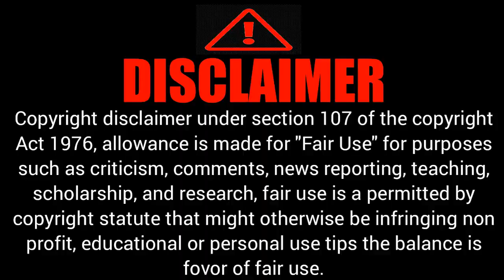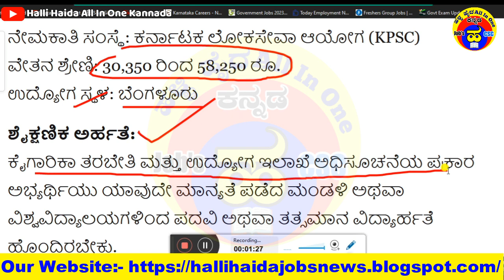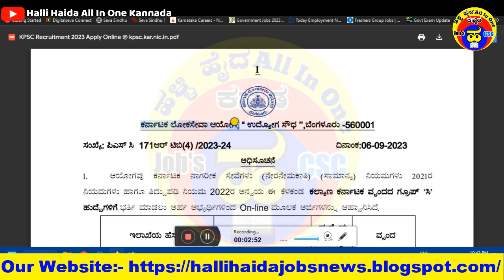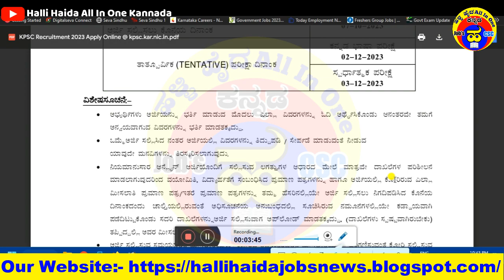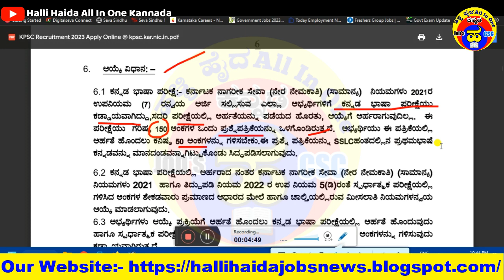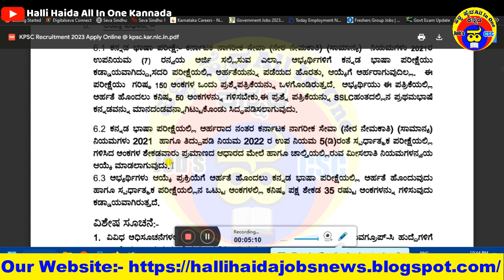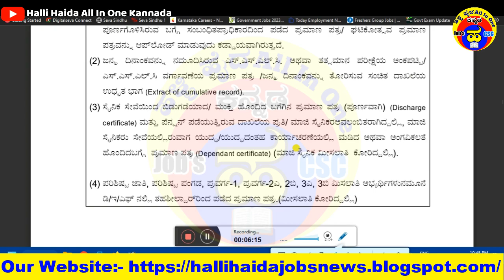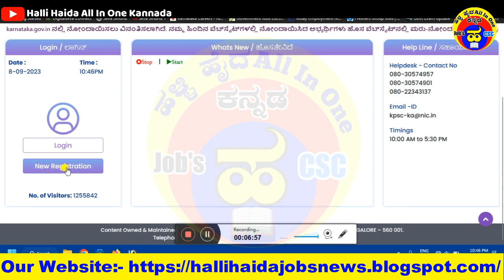KPSC Recruitment 2023|ಕೈಗಾರಿಕಾ ತರಬೇತಿ & ಉದ್ಯೋಗ|ಕರ್ನಾಟಕ ಲೋಕಸೇವಾ ಆಯೋಗ|Karnataka govt jobs 2023|PUC Pas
kpsc hostel superintendent recruitment 2023 online form kaise bhare,
kpsc group c recruitment 2023,
how to apply kpsc group c recruitment 2023,
kpsc data entry operator recruitment 2023,
kpsc recruitment 2023 last date,
kpsc fda sda recruitment 2023,
kpsc hostel superintendent recruitment 2023 online form for 500 post,
kpsc fireman recruitment 2023,
how to apply for kpsc recruitment 2023,
fireman recruitment 2023 kpsc,
kpsc hostel superintendent recruitment 2023,
kpsc hostel superintendent recruitment 2023 kya hota hai,
kpsc recruitment 2023 inspector,
kpsc labour inspector recruitment 2023,
kpsc je recruitment 2023,
kpsc job recruitment 2023,
kpsc junior accounts assistant recruitment 2023,
jkpsc assistant professor recruitment 2023,
jkpsc new recruitment 2023,
jkpsc lecturer recruitment 2023,
jkpsc forest department recruitment 2023,
jkpsc assistant professor recruitment 2023 syllabus,
jkpsc kas recruitment 2023,
kpsc recruitment 2023 kannada,
kpsc recruitment 2023 karnataka,
kpsc kas recruitment 2023,
kpsc recruitment 2023 notification pdf,
kpsc new recruitment 2023,
kpsc recruitment 2023 online apply,
kpsc account assistant recruitment 2023 online apply,
upsc obc recruitment 2023,
kpsc recruitment 2023 puc,
upcoming kpsc notification 2023,
kpsc exam notification 2023,
kpsc kas notification 2023,
kpsc rto recruitment 2023,
kpsc sda recruitment 2023,
kpsc typist recruitment 2023,
upcoming kpsc recruitment 2023,
ukpsc recruitment 2023,
ukpsc new recruitment 2023,
ukpsc je recruitment 2023,
uksssc lab assistant recruitment 2023,
uppsc polytechnic lecturer recruitment 2023,
uppsc ro aro recruitment 2023,
ukpsc assistant accountant recruitment 2023,
uppsc civil judge recruitment 2023,
upcoming kpsc notification 2022,
kpsc upcoming notification 2023,
upcoming govt jobs 2023 karnataka,
civil police recruitment 2023